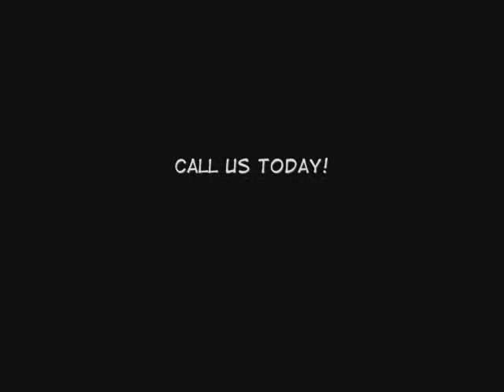Valencia Electrical Contractor / 20% off / Call Shafran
Valencia Electrical Contractor

Choose the #1 Company in Valencia and Los Angeles for your next construction or remodeling project.  Shafran Construction offers everything from electrical services to renovations and new construction for residential, commercial and industrial clients. We can provide customized lighting design for your home and office with top quality workmanship to ensure that the design gives your home or office an exceptional look.